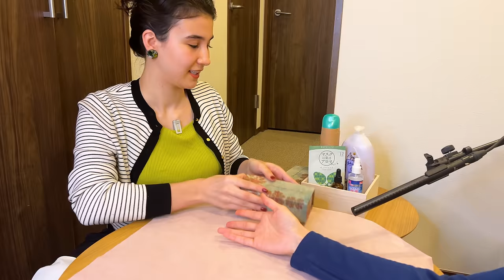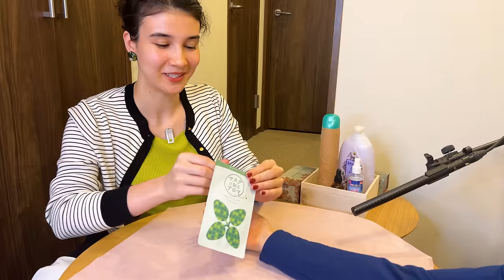~Roleplay~PAMPERING YOU with Acupressure HAND massage~Tansan and Shiatsu Spoon (Soft Spoken ASMR)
Salon info: Twix's Home SPA
Address: somewhere in Japan
Menu: 60mins of hand massage + arm massage + tansan spray (extra for usual clients haha)
Price: affordable
We ship worldwide from our USA main shop.

~Our Terahertz massage tools available in Japanese spa and salons~
They are used in Japanese spa and salons for customers since September 2022. Online and in store purchase is available within Japan.
＠fuyu_happyー online via Instagram and in store purchase
@miyovilla_aromaー in store purchase
*Aichi
@nagisan.beauty - online via Instagram and in store purchase
*Gifu
@crownbrownhair - online via Instagram and in store purchase

~Answers for FAQ~
1. I have been living in Japan for several years now. I'm a first SPA reviewer in Japan, entrepreneur, digital content creator and professional exercise avoider hehe
2. For privacy precautions, I prefer to keep my ethnicity, real name, address private. You can call me Twix!
3. Why "Twix"? Me and my sister work on the channel together. As you know Twix chocolate bar has 2 pieces. My sister AKA Camsis is behind the camera. So we thought it would be fair If I add my sister's name. So that is how ASMR Twix is born.
4. Camsis prefers to work behind the camera. I hope you will respect her decision. Please don't worry about Camsis! She gets her own sessions off camera whenever she likes.
5. I don't get treatments as often as I post them frequently. I balance treatments schedule considering my skin and health condition.
6. I don't upload "Whispering" and "No talking" videos. Only Soft spoken!
7. All the places I show on this channel are not sponsored.
8. You can visit all these relaxing places on my channel. 90% of the time there are special discounts or sometimes special gifts just for my subscribers. Mention "ASMR Twix" in the beginning of your session to use it.
9. Many of you worry about hair types, language barrier or just being nervous. BUT we always make sure to ask about these concerns in the videos. All of these places are foreigner welcomed spa and salons. All require booking beforehand!
10. How to book? Book via Instagram, website or phone call beforehand. Instagram is easiest and fastest way of booking in my opinion.
11. 80% of these spa and salons are women only. Sorry but that's not my fault and I hope you will respect their decision. But male customer can visit with female partner/friend in most of these places. Please make sure to check it whether it's women only spa or not. Easiest way of asking is sending a dm via Instagram!
12. Do I have any other social media? I upload self care, funny and more Japanese cultural content on Instagram too! Follow me on @asmr.twix

I hope you had a fun reading my answers for FAQ😍